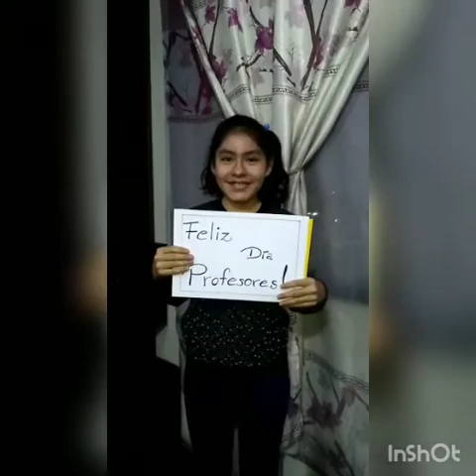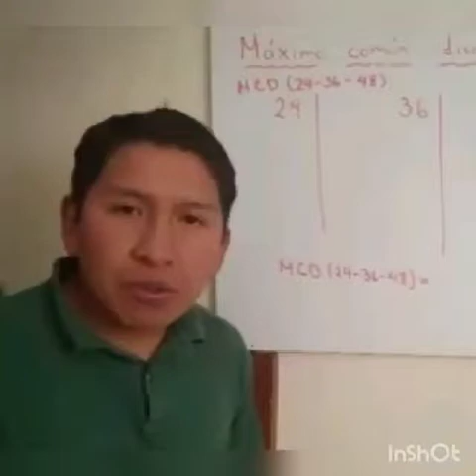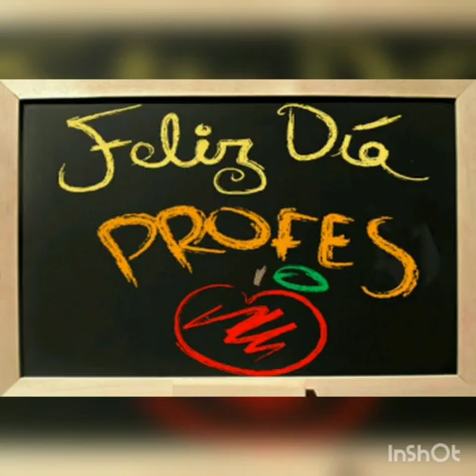P6B dia maestro